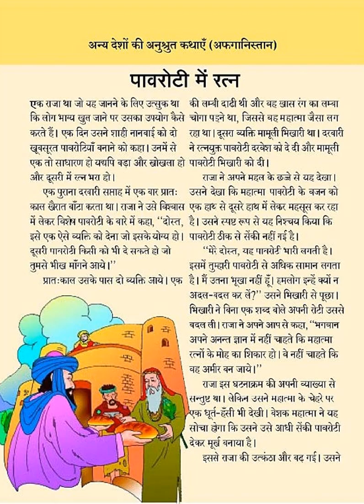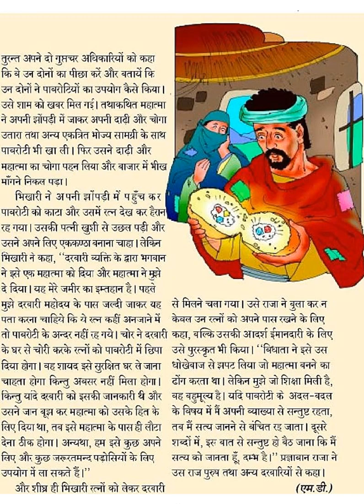Paavroti main ratan